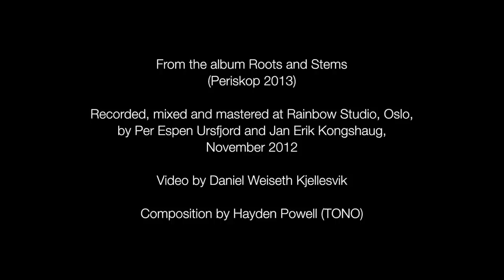Hayden Powell Trio - Bassclarinetteblues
From Hayden Powell's album "Roots and Stems" (2013, Periskop PSK101)

Hayden Powell - trumpet
Eyolf Dale - piano
Jo Skaansar - bass

Produced by Hayden Powell
Recorded on 16th November 2012 at Rainbow Studio,
Oslo, by Peer Espen Ursfjord and Jan Erik Kongshaug
Mixed and mastered by Jan Erik Kongshaug at Rainbow Studio, Oslo
Video by Daniel Kjellesvik
Composition by Hayden Powell

Hayden Powell is a trumpet player and composer based in Oslo, Norway. British by birth, Powell moved to Norway as a child and grew up in Molde. He works in a variety of styles - primarily jazz and improvised music - and released his debut album as a bandleader, The Attic, in September 2011. This was followed in 2013 by the album Roots and Stems, featuring his established trio with pianist Eyolf Dale and bassist Jo Skaansar.

Powell is also a member of the highly original brass quartet Magic Pocket, and has worked with Trondheim Jazz Orchestra as both a player and a composer. Furthermore, he has performed and recorded with artists as diverse as Iro Haarla, Solfrid Molland and Jens Carelius.

Roots and Stems is Hayden Powell's second album together with pianist Eyolf Dale and bassist Jo Skaansar. It presents 10 tunes the band has been working on since their 2011 release "The Attic", which featured several guest soloists and explored a wide range of ideas and expressions. Roots and Stems does the opposite - stripping away everything but the trio, giving each musician more space and responsibility. The aim has been to capture the creativity and interaction that characterizes live concerts and to take a «snapshot» of the band at that time. The outcome is a transparent, open sound with a large dynamic range and original arrangements. In spite of the lack of drums, the music is often percussive due to the musicians' strong sense of rhythm and use of extended instrumental techniques.